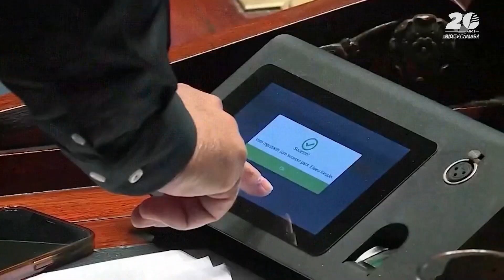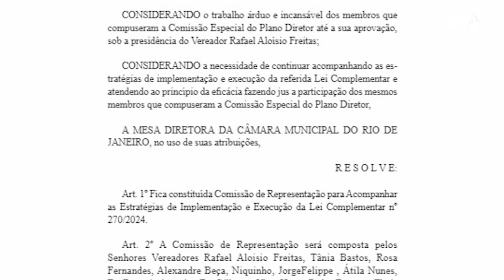Câmara de Vereadores cria comissão para acompanhar execução do Plano Diretor | Câmara Rio Notícias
Câmara Rio Notícias (19/02/2024): 👥 A resolução, que prevê a criação de uma Comissão de Representação para acompanhar as estratégias de implementação e execução do Plano Diretor, foi publicada no Diário Oficial da Câmara do Rio desta segunda-feira (19).

🏙️ A lei complementar foi sancionada pelo prefeito no dia 16 de janeiro e tem como base a relevância para a cidade do Rio à adequação do Plano Diretor. Aprovada pelos vereadores numa sessão que terminou na madrugada do dia 12 de dezembro, a lei complementar estabelece diretrizes para o ordenamento e o desenvolvimento urbano sustentável do município pelos próximos 10 anos, como o uso e ocupação do solo, regras de zoneamento, índices urbanísticos e áreas de especial interesse social.

🗳️ 77 dispositivos, aprovados pelos vereadores, foram vetados pelo prefeito. Agora, o Poder Legislativo volta a analisá-los. Os vetos podem ser rejeitados com a aprovação da maioria absoluta dos membros da casa, ou seja, 26 votos. Caso isso aconteça, o trecho, anteriormente vetado, será validado.